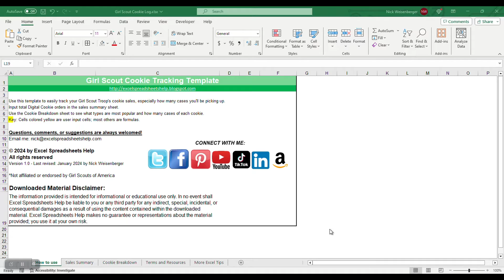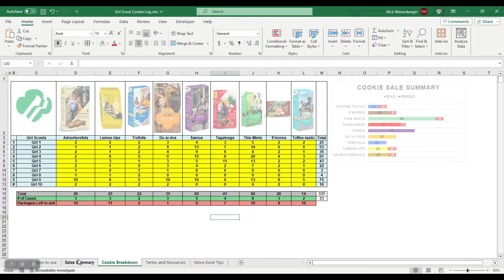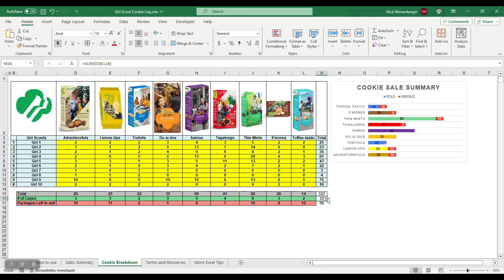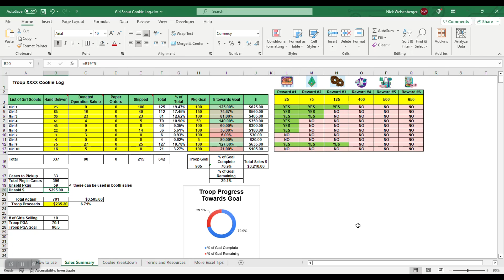Girl Scout Cookie Selling Spreadsheet - Tool to Help New Cookie Sellers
Organize your Girl Scout Cooking selling with this easy to use spreadsheet template. The Digital Cookie and eBudde systems can be a bit confusing and overwhelming, so input your data into this spreadsheet to easily see how many cases of each type of cookie your girl scout troop has sold.